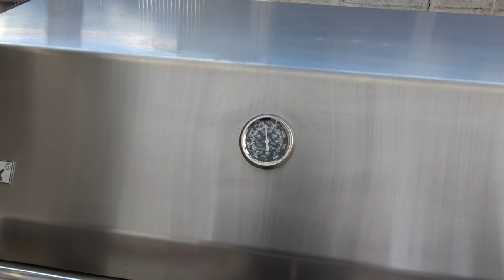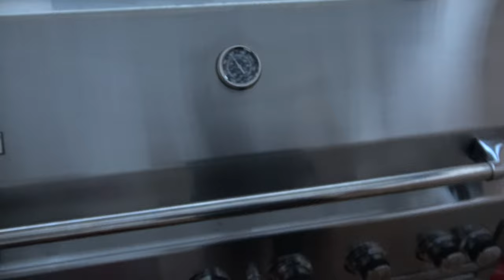Ein Wochenende in der Pfalz Teil 2 - Der Grilljunky unterwegs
In Teil 2 machen wir leckere Hähnchen am Spieß in Teamarbeit :-)